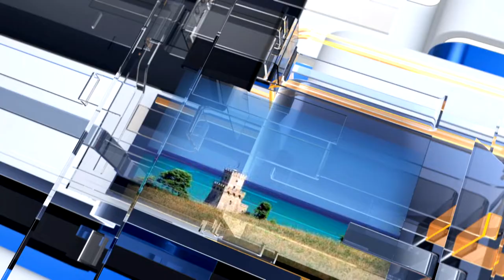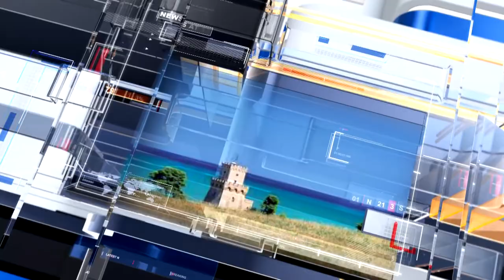METEO6 Lunedì 14 marzo 2022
METEO6 Lunedì 14 marzo 202